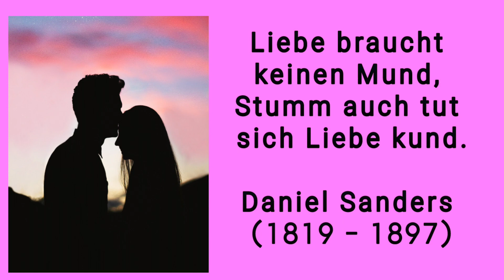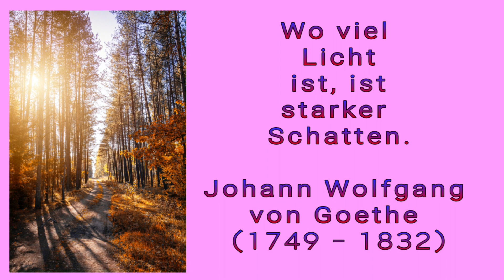Schöne Sprüche / Zitate / Aphorismen * Julebuergerfee